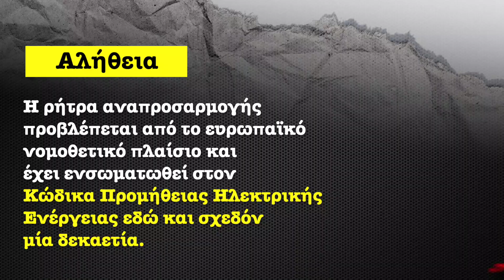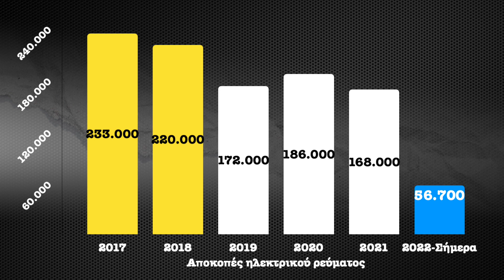Τα τέσσερα ψέμματα του ΣΥΡΙΖΑ